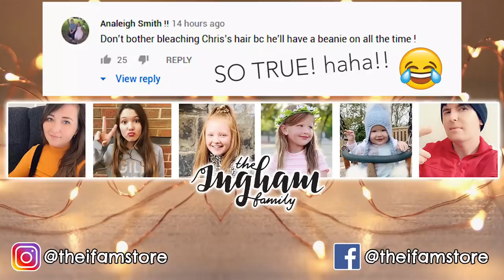CRAZY BOX BRAID HAIR TRANSFORMATION!!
We gave someone a CRAZY BOX BRAID transformation today! LOOK at her!!

Our Mailing Address:
Biz Space
Albion Mills
Bradford
BD10 9TQ